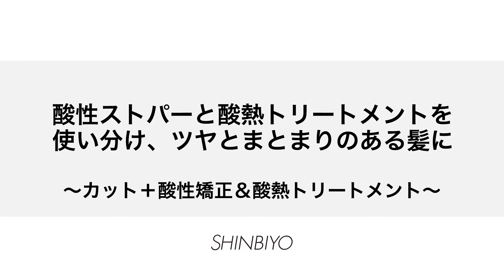【新美容】エイジング毛へのパーマ&ストパーテクニック／『ENORE』田口典寛【限定動画ダイジェスト】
月刊『SHINBIYO』５月号連載「カットにプラスして『素敵』をつくる エイジング毛へのパーマ＆ストパーテクニック」に、『ENORE』田口典寛さんが登場！

カット＆スタイリングだけで対応するのが難しい大人世代の髪の悩みを、パーマやストパーを組み合わせることで解決していくこの企画。

５月号では、半年前にストレートパーマをしていて、根元の新生部には加齢によるうねりが、既ストパー部にウエーブバックはないのですが、パサつきが出ているケースをご紹介。
根元の新生部は、酸性のストパーでうねり伸ばし、既ストパー部は酸熱トリートメントでパサつきを抑えし、収まりを良くしていきます。

この企画は読者だけが視聴できる動画がセットになっているので、ここではそのダイジェスト版をお届けします

10年以上前から酸性の薬液を使いこなしている、“酸性矯正のスペシャリスト”である田口さんのテクニックを、誌面とあわせて、ぜひ、動画でもご覧ください。

『SHINBIYO』5月号をご購入いただくと、本誌掲載のQRコードから、フル動画がご覧いただけます。